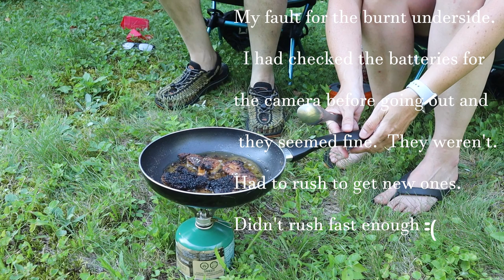Kayak Fishing in a National Wilderness Area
This catch and cook lake trip did not turn out exactly as planned.  A few things went wrong but we still had a great time.  Hope you all enjoy.

Gear:
Old Town Casteen Kayak
Delta 15s Kayak

Camera Gear:
Canon M50